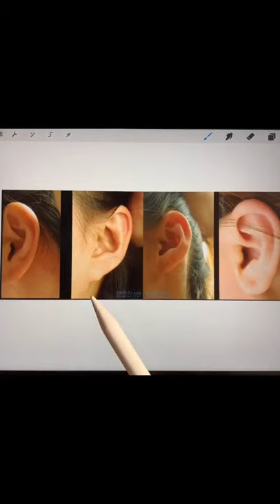教你用三个符号画耳朵👂procreate